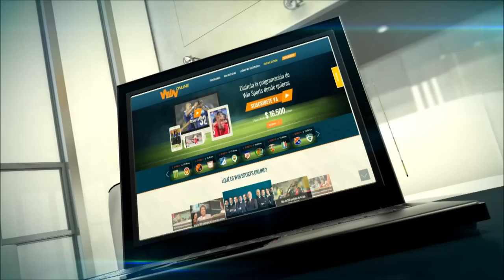Alexander Mejía, Stefan Medina y Edwin Cardona a su llegada a Baréin